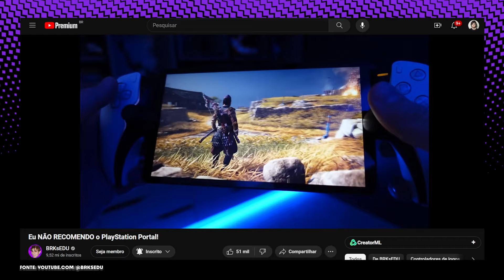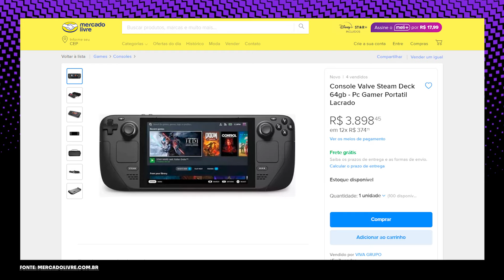O PLAYSTATION PORTAL foi um FRACASSO TOTAL? BRKsEDU Opina!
O DeByte é editado pelo @DavidoBacon